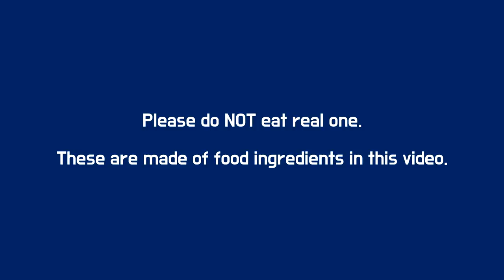CORONAVIRUS ASMR EDIBLE PHARMACY ASMR SYRINGE JUICE, CANDY PILL 💙 BLUE FOOD ASMR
Hi guys !
Welcome to blue corona pharmacy 💙
xx

💄My lip care
💄My lip gloss